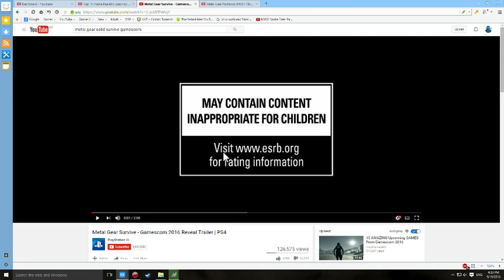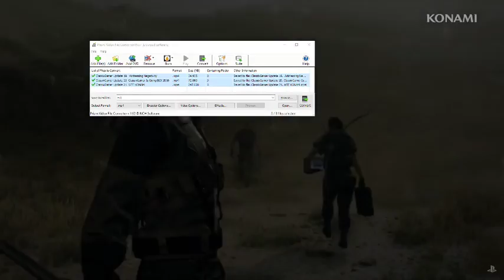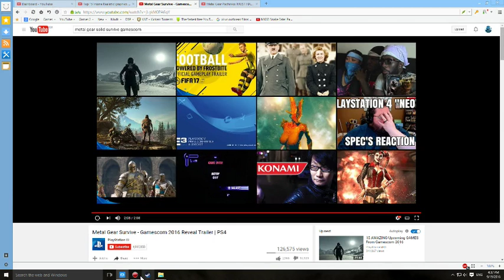Classix Update 21. Metal Gear Survive - Gamescom 2016 Reveal Trailer RANT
Lets talk about Metal Gear Survive. i give my throughts and be ready for nothing positive.